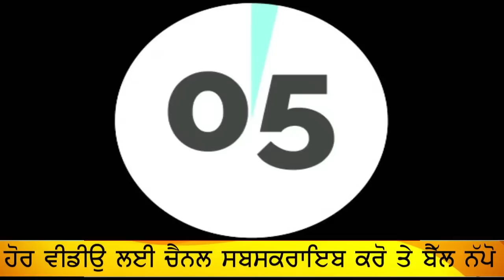ਸਟੂਡੈਂਟ ਵੀਜ਼ੇ ਤੇ ਕੈਨੇਡਾ ਪਹੁੰਚੀ ਕੁੜੀ, ਸਹੁਰਿਆਂ ਨੂੰ ਕਰਗੀ ਕੰਗਾਲ JOGINDER BASSI SHOW TORONTO